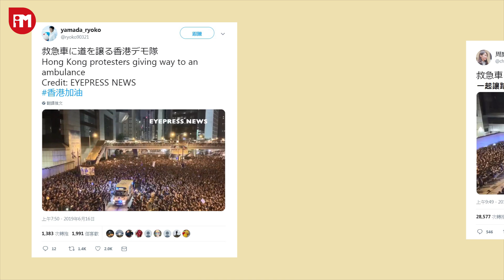數萬人讓路予救護車巴士 摩西紅海式影片全球廣傳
616遊行當日，參與人數達200萬+1人，人多擠迫，即使在云云人海中，港人仍有序讓路予救護車和巴士，摩西紅海式影片更在全球廣傳。